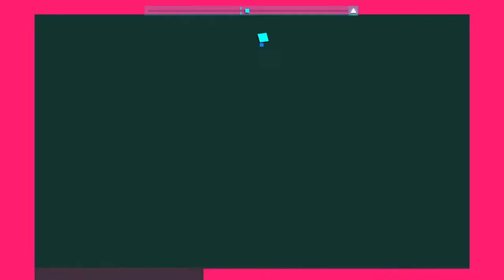The Lunar Whale ( S Rank ) || Just Shapes & Beats